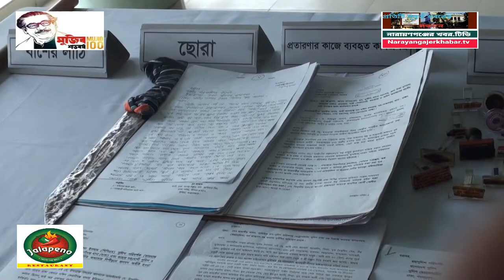Narayanganjer khabar RAB 11 Press vvv 11 03 2020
হত্যা মামলার আসামী ও জাতীয় মানবাধিকার ইউনিটির চেয়ারম্যান স্বস্ত্রীক গ্রেফতার (ভিডিও)

নারায়ণগঞ্জের খবর রিপোর্টঃ  একটি হত্যা মামলার পলাতক আসামী ও জাতীয় মানবাধিকার ইউনিটির চেয়ারম্যান জিয়াউল হাসান এবং তার স্ত্রী প্রতিষ্ঠানের অর্থ সচিব দৌলেতুন নেছা কে গ্রেফতার করেছে র‌্যাব-১১।